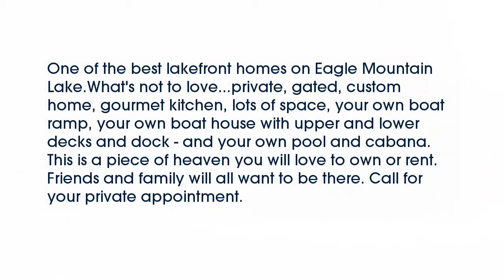Real estate for sale in Azle Texas - MLS# 13805006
12764  Stuart Road
Azle Texas 76020
MLS# 13805006

12764  Stuart Road
Azle Texas 76020
MLS# 13805006

One of the best lakefront homes on Eagle Mountain Lake.What's not to love...private gated custom home gourmet kitchen lots of space your own boat ramp your own boat house with upper and lower decks and dock - and your own pool and cabana.This is a piece of heaven you will love to own or rent.Friends and family will all want to be there. Call for your private appointment.